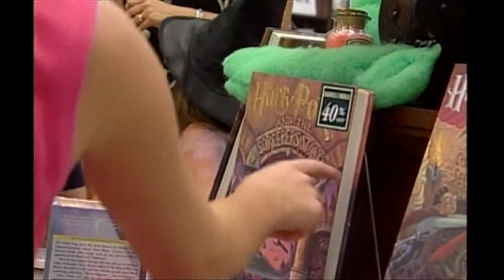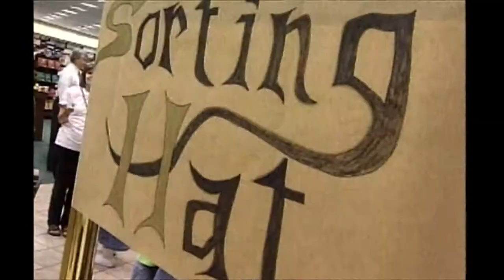WBIR Vault: Harry Potter and The Goblet of Fire book release (2000)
Fans came out in droves to be some of the first to get their hands on the newest book in the Harry Potter saga.